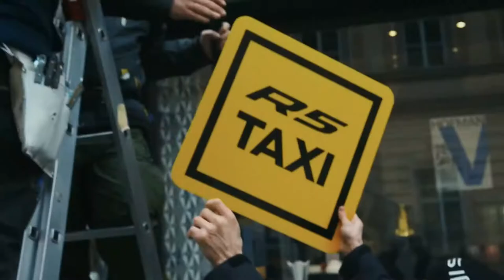ŠKODA MOTORSPORT FABIA R5 Taxi Experience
Green light: the new Skoda Fabia R 5 celebrates its debut on the world's rally tracks. Skoda Motorsport will contest three elite rally championships this year. Fans can see the new high-tech four-wheel drive Fabia R 5 in action in the WRC 2 category of the FIA World Rally Championship (WRC) and the Czech Rally Championship (McR). The new car hoping for victories will also contest the FIA Asia-Pacific Rally Championship (APRC) during the course of the season. New recruited Swedish super talent Pontus Tidemand will represent Skoda in the prestigious championship, with the final being held in the core market of China. Asia-Pacific Champion Jan Kopecky (CZ) and European Champion Esapekka Lappi (FIN) will also take the wheel for the Skoda Motorsport works team - now in the new Fabia R 5.

"We are delighted that the International Automobile Federation, the FIA, homologated our new Skoda Fabia R 5. Now we want to see how competitive our new rally car is," said Skoda Motorsport Director Michal Hrabanek. He is hoping that the new Pontus Tidemand/Emil Axelsson (S/S) team will be a breath of fresh air: "We already have the Asia-Pacific champion and the European champion driving for us, who have both delivered strong performances over the past few years. In Pontus Tidemand and Emil Axelsson we have added another very talented duo to ensure we have an even better standing for the future."

Former Junior World Rally Champion Tidemand and his co-driver will contest the APRC for Skoda. His season gets underway with the rally in New Zealand from 17 to 19 April - initially in the Fabia Super 2000. Jan Kopecky's victory in Skoda's core market of China clinched the title hat trick in the APRC in the Fabia Super 2000 for the Czech car manufacturer last year. "I am really looking forward to the new challenge. I am proud that my name has been added to the list of drivers for a brand as successful as Skoda," said 24-year-old Tidemand, regarded as one of the most talented rally drivers in Europe.

Esapekka Lappi, who is the same age, achieved something sensational when he won the European title in 2014. Alongside his co-driver Janne Ferm, this year he will compete with the world's elite in selected races in the WRC 2 category of the FIA World Rally Championship. Skoda Motorsport makes its return to the WRC at the Rally Portugal from 21 to 24 May in the new Skoda Fabia R 5, after a break of almost two years.

"We can't wait for our first race in the new Fabia R 5. We are excited about the new car, it's something really special," said Lappi. "We are delighted to return to the WRC top tier." Also in the new rally car, Jan Kopecky/Pavel Dresler will primarily compete in the Czech Rally Championship, which gets underway with the Rally Sumava Klatovy on 24/25 April.

"I am delighted that we are able to show off the new Skoda Fabia R 5 and what it's capable of to the fans in our home country," said Kopecky. Like Pontus Tidemand, he will also make selected appearances in the WRC 2 during the course of the season. The rally old hand believes that the Fabia R 5 will be an instant success: "We have tested the new car extensively. I am convinced that our team of many international engineers has done a great job."

After an extensive inspection, the highest authority in motorsport, the International Automobile Federation (FIA) gave the new Skoda Fabia R 5 the green light on 1 April. The Fabia R 5 is based on Skoda's spectacular new production Fabia and is the successor of the Fabia Super 2000, which went down as the most successful rally car in the 114 years of Skoda Motorsport's history. The Fabia Super 2000 has picked up almost 50 national and international titles in total since 2009, in part due to the successful customer programme.

The new Skoda Fabia R 5 is to continue the success story. The new high-tech construction is fitted with a 1.6 litre turbo engine, as stipulated by the FIA regulations. That is a significant difference to the two-litre naturally aspirated petrol engine of the Fabia Super 2000. The new car with four-wheel drive also makes use of a sequential five-speed transmission and McPherson struts. As stipulated by the regulations, the car weighs at least 1,230 kilogrammes. To ensure that everything fits together perfectly, the Skoda Motorsport team has invested 15 months in intensive development since the start of the project. The aim is the reward on the rally tracks around the world.